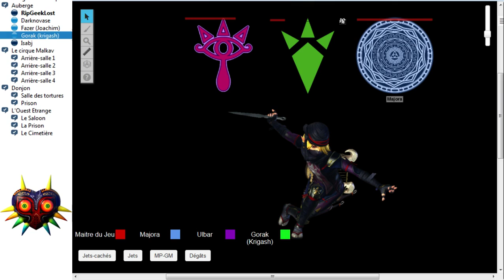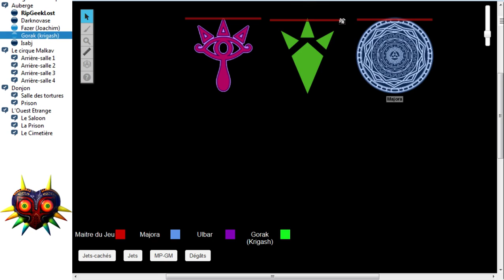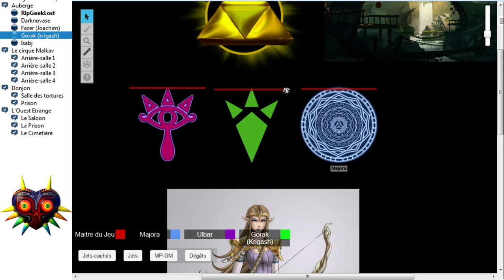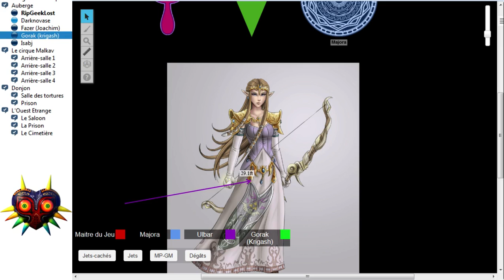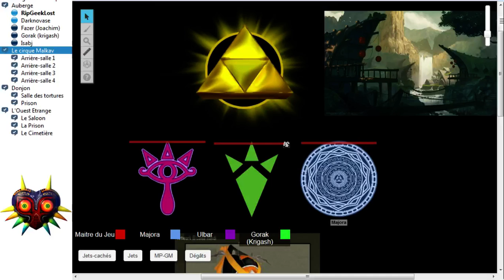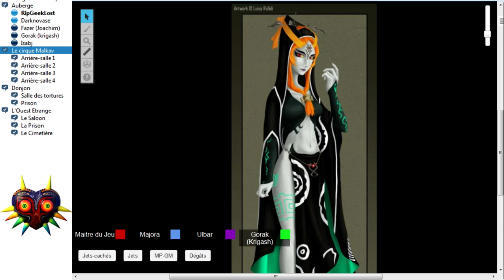Zelda, l'équipe de bras cassé (Part 12)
Hello ! Ce soir, une rediff d'un joli live sur Zelda !

Avec Darknovase en MJ !
Fazer dans le rôle d'Ulbar, le sheika !
Krigash dans le rôle de Gorak, le goron !
Et moi, dans le rôle de Majora la Twili !